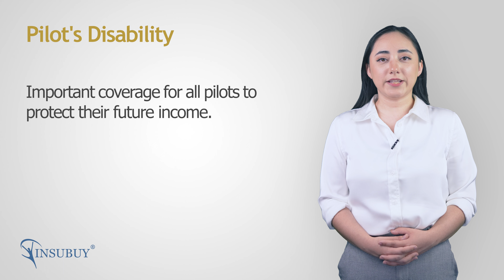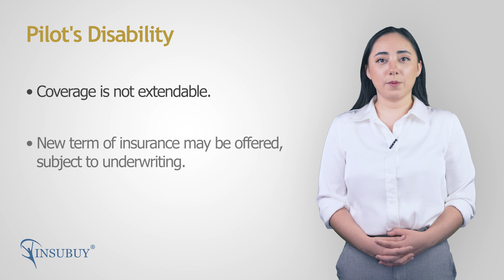Pilot’s Disability Insurance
Pilot’s Disability insurance is very important for all pilots to protect their future income in case of the unexpected.

During a career in aviation, it’s not uncommon to temporarily lose your license due to injury or illness. Pilot’s Disability insurance, also known as Loss of License insurance, was created specifically to cover pilots for a loss of license situation.

The plan offers two main benefits. Monthly benefits commence following the elimination period and will continue to be paid as long as the pilot is unable to return to work, but no longer than the benefit period.

In the event that an illness or injury causes the pilot to permanently lose their license, a lump sum will be paid to recoup the loss of future earnings.

Pilot’s Disability insurance can pay benefits up to 10 times the insured’s annual income. Monthly benefits can range from $500 to $25,000 per month.

Pilot’s Disability insurance can cover a wide variety of professional pilots, including commercial, corporate, agricultural, firefighter, air ambulance, air show, and test pilots.

Please note that this coverage is not extendable. However, a new term of insurance may be offered, subject to underwriting.

Make sure to review the brochure and certificate wording for the complete details of the plan benefits, exclusions, and restrictions.

Please visit insubuy.com for the complete details of Pilot’s Disability Insurance and to request quotes.

For any questions related to the Pilot’s Disability insurance plan, please call us toll-free at (866) INSUBUY to speak to a licensed insurance professional in the US.